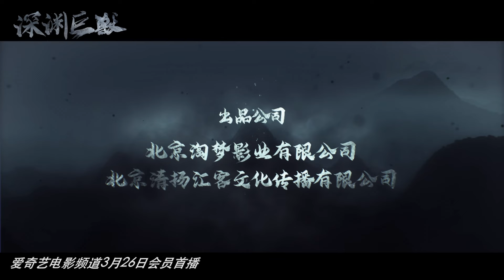Beast from the Abyss (深渊巨兽, 2024) || Trailer || New Chinese Movie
Trailer of chinese fantasy action "Beast from the Abyss" (深渊巨兽, 2024)